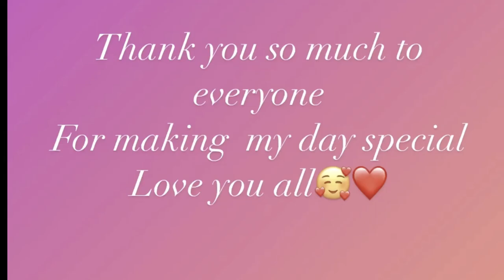My Birthday special (sweet 24😜)